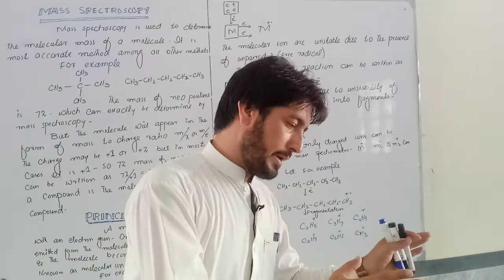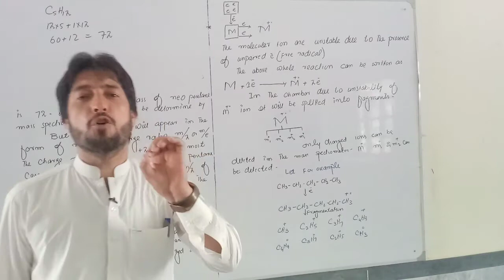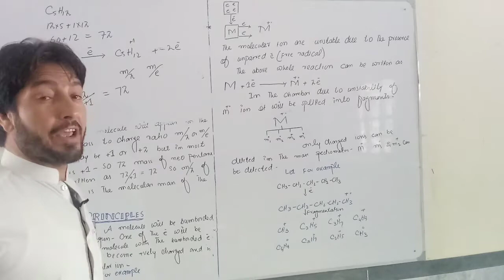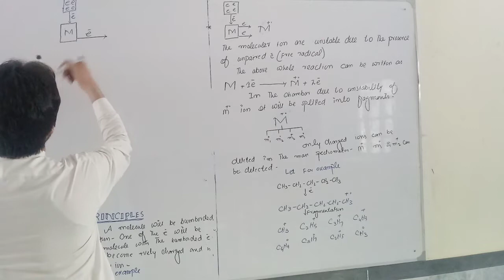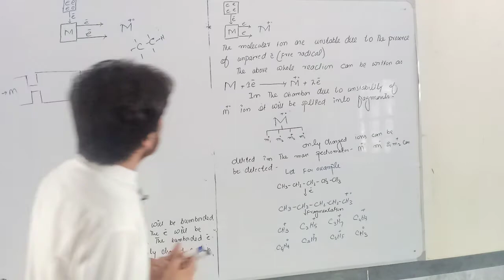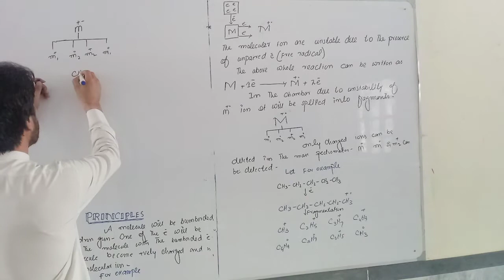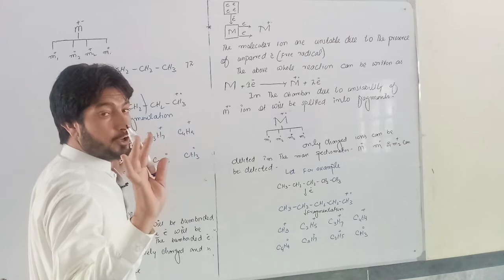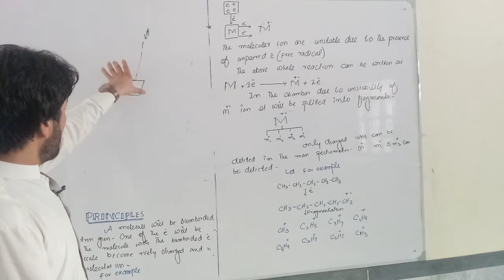Mass spectroscopy //Determination of mass of a compound //2nd Year Principle of m spectroscopy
How  mass  of  a compound  can  be  determine
Mass  spectroscopy  and  it's  applications